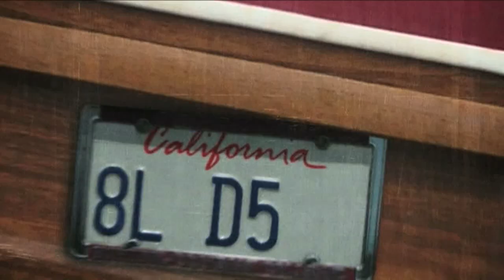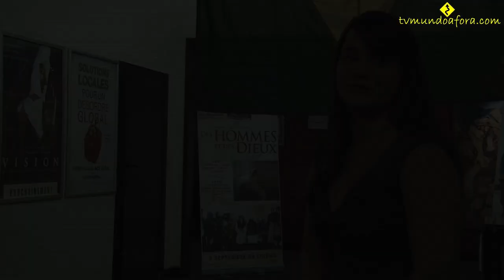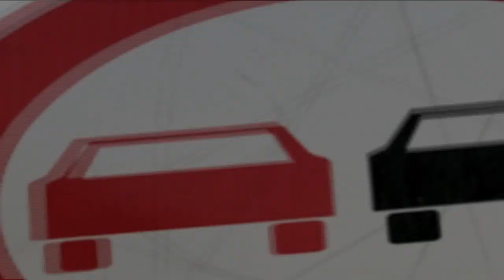TV Mundo Afora - Festival Cine Brasil - Bruxelas 2010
Veja como foi a VI edição do Festival Cine Brasil em Bruxelas, que é organizado pela Embaixada Brasileira na Bélgica. O evento contou com a presença dos diretores José Joffily, de "Olhos Azuis", e Silvio Tendler, de "Utopia e Bárbarie".

Reportagem, edição e direção - Daniele Canedo
Imagens - Ricardo Khouri

Realização:
Volta do Mundo Produções